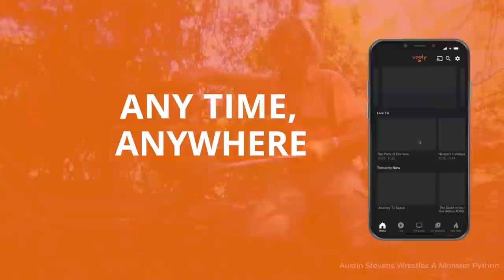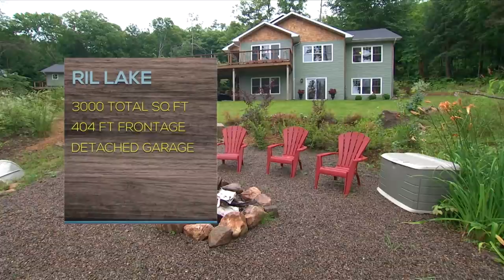Eager Empty Nesters Hunt For $750K Cottage To Entertain The Neighbourhood | What's For Sale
Heidi & Mike's two sons have fled the roost, giving them a void to fill. The extra cash is burning a hole in the couple's pockets, giving realtor Rob Serediuk a challenge to quickly find them a Canada Cottage that is perfect for hosting family and friends every weekend.

From: What's For Sale S2 E1